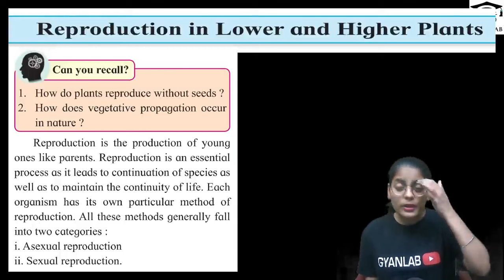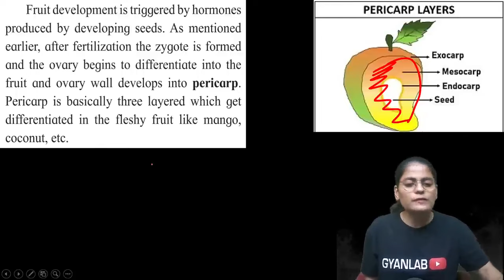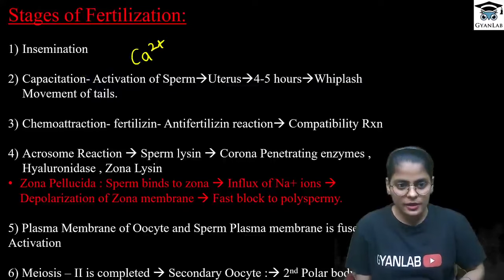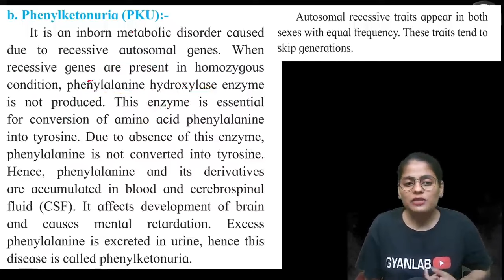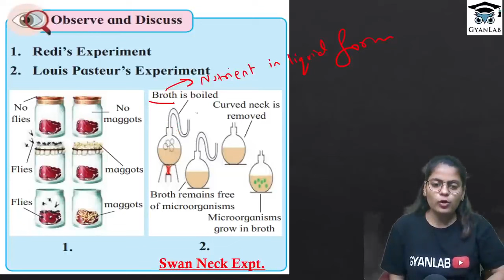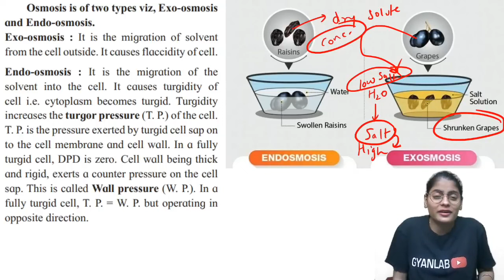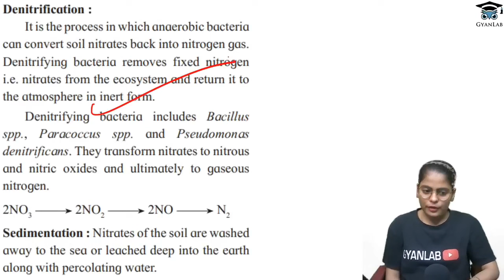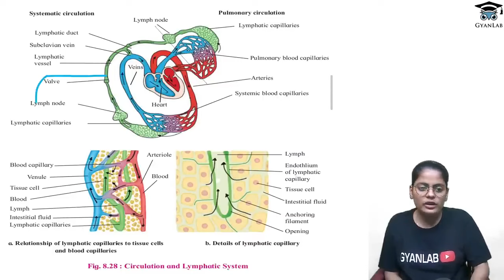MHTCET 2023 | Complete Biology PART 1 | Chp 1-8 | GYANLAB | ANJALI PATEL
Important Book for MHTCET Preparation

🔴MHTCET Books